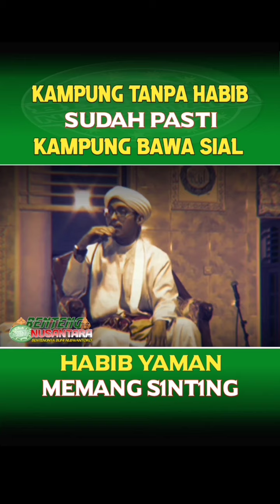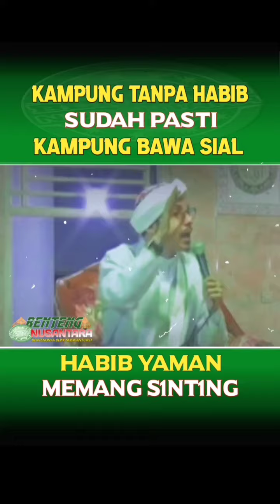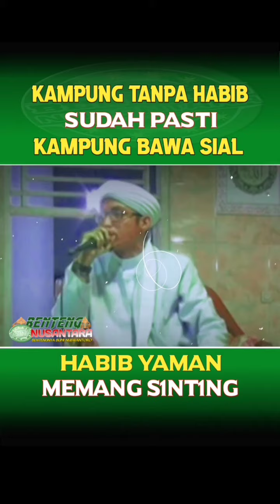Ali Jindan S1N T1NG‼️Kampung Tidak Ada Habib Kampung Bawa Sial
BENTENG NUSANTARA 11 OKTOBER 2024